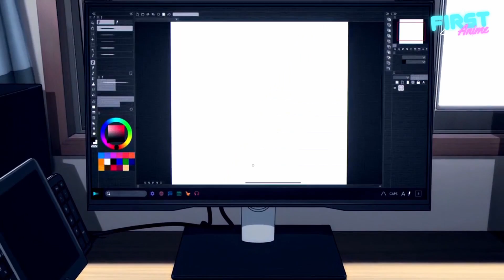Top 10 Best Isekai Anime With OP MC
In this video you will find top 10 best isekai anime with op mc.